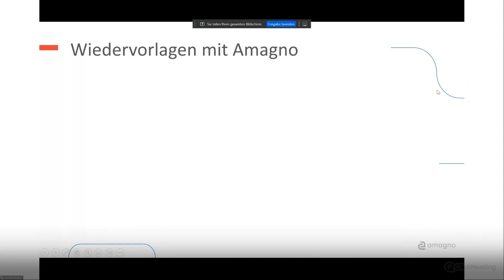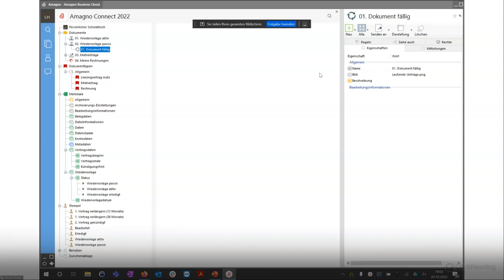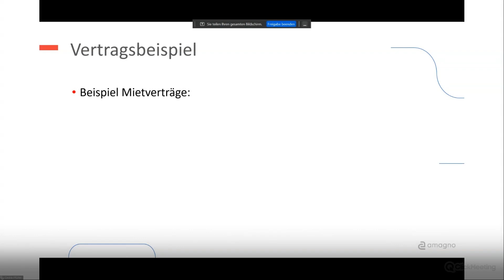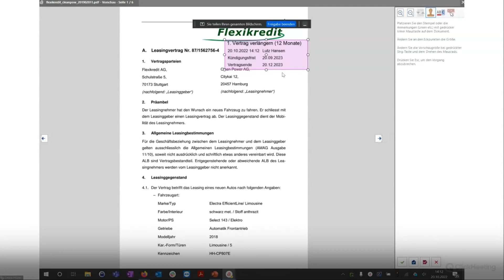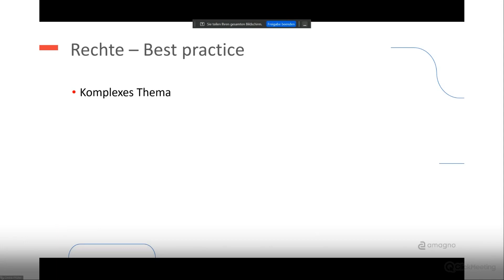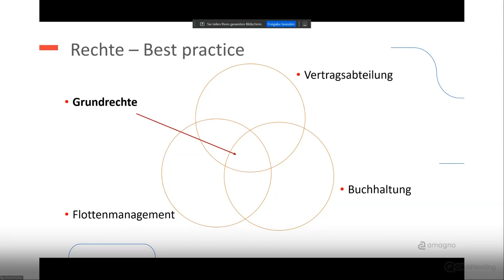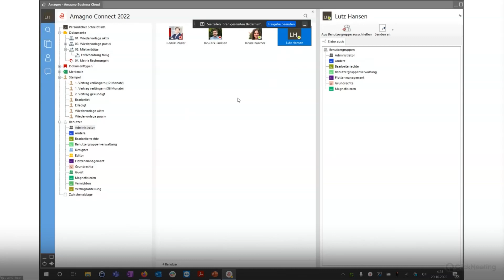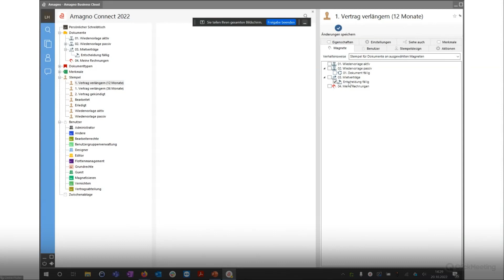Cedrik Pfüller: Best Practice Wiedervorlage und Rechte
In seinem Vortrag zeigt Cedrik Pfüller Ihnen, wie Sie mit Hilfe von Wiedervorlagen und dem Rechtesystem einfache und schlanke Workflows in Amagno realisieren können.